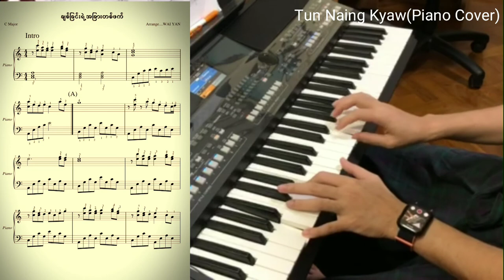The performance of Mg Tun Naing Kyaw trained with International Notation 😊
Arrange By Pianist Wai Yan